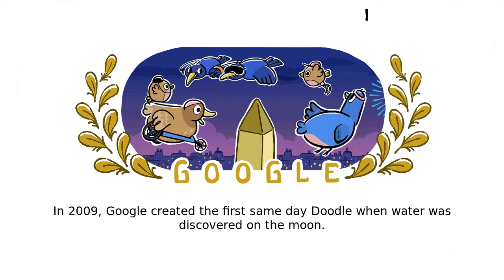ፓራሊምፒክስ | የፓሪስ ጨዋታዎች ጀምረዋል!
ፓራሊምፒክስ google doodle was shown on the google home page in multiple countries.

paralimpinės žaidynės
paraolimpiskās spēles
paralimpiade
paraolimpijske igre
paralinpiar jokoak
paralimpiese spele
പാരാലിമ്പിക്‌സ്
الألعاب البارالمبية
पैरालंपिक
帕拉林匹克運動會
パラリンピック
паралімпійські ігри
ólympíuleikar fatlaðra
پیرا اولمپکس
Jeux paralympiques
παραολυμπιακοί αγώνες
પેરાલિમ્પિક
паралимп
பாரா ஒலிம்பிக்ஸ்
残奥会
ਪੈਰਾਲੰਪਿਕ
พาราลิมปิก
paralympics
paralympische spelen
paralympiska spelen
កីឡាប៉ារ៉ាឡាំពិក
Paralympische Sommerspiele Paris 2024
paralympiske lege
پارالمپیک
패럴림픽
పారాలింపిక్స్
paralimpik oyunları
paralympiáda
paralimpiya oyunları
ፓራሊምፒክስ
параолимпийски игри
paralimpiya oʻyinlari
paralympiske leker
Paralimpia
paralimpiki
thế vận hội dành cho người khuyết tật
पारालम्पिक
jocs paralímpics
Паралімпійскія гульні
jeux paralympiques
paralimpik
lojërat paralimpike
amaparalympic
juegos paralímpicos 2024
প্যারালিম্পিক
паралимпиада оюндары
Jocurile Paralimpice
Xogos Paralímpicos
Giochi Paralimpici
паралимпийские игры
paraolümpia
paralympialaiset
ಪ್ಯಾರಾಲಿಂಪಿಕ್ಸ್
параолимпијада
igrzyska paralimpijskie
paraolimpijada
პარალიმპიური თამაშები
殘疾人奧運會
պարալիմպիկ խաղեր
jogos paralímpicos
המשחקים הפאראלימפיים
පැරාලිම්පික්
ພາຣາລິມປິກ
पॅरालिंपिक्स
паралимпиада ойындары
Paralympics
မသန်စွမ်းအိုလံပစ်